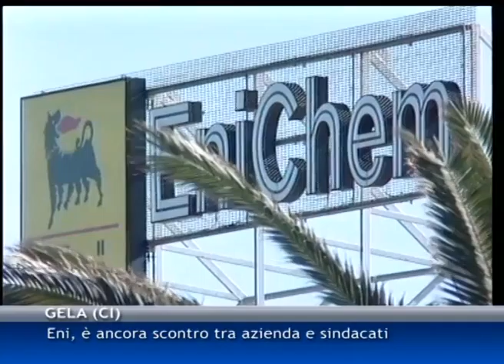Eni, è ancora scontro tra azienda e sindacati